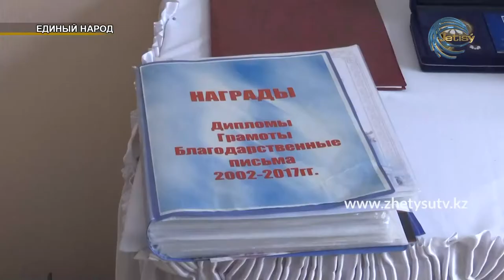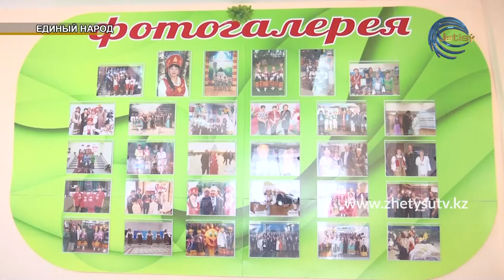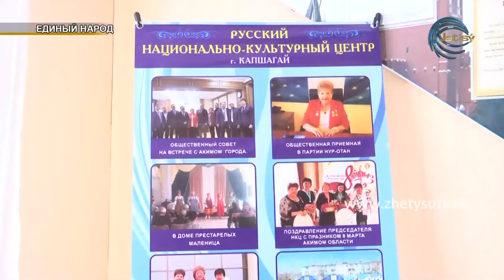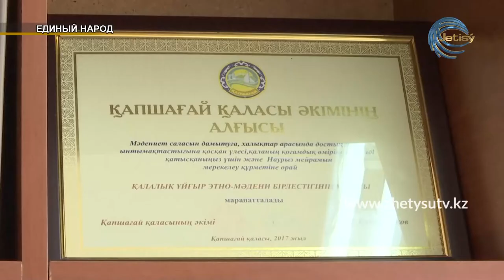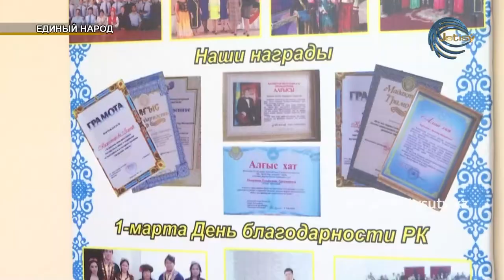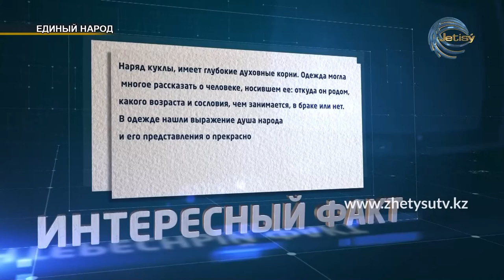Единый народ (08.02.20) Жетысу